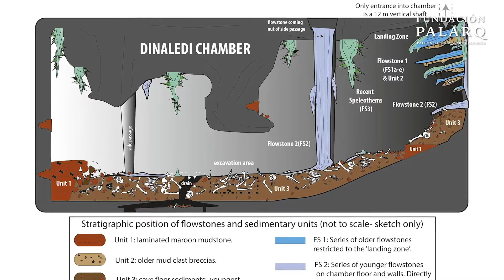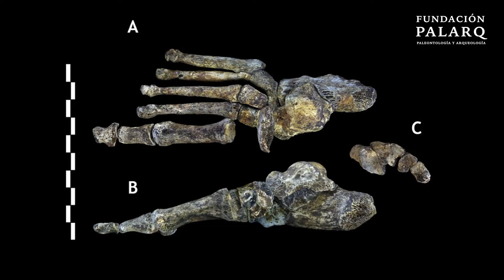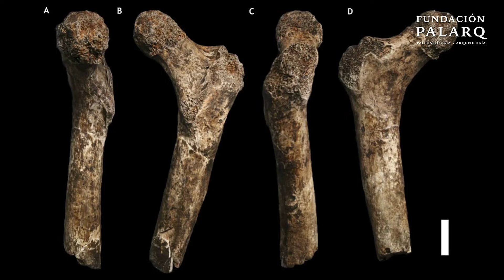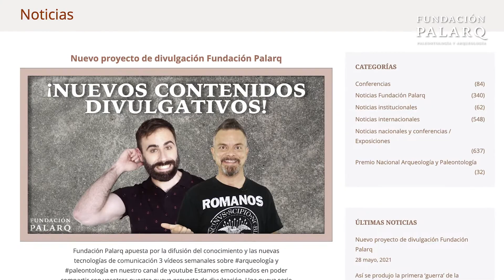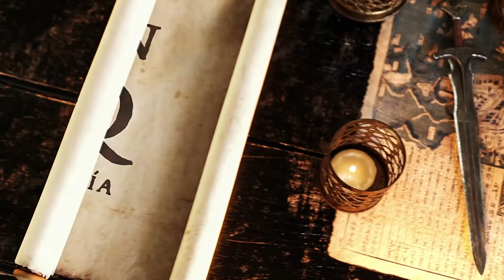🔹 HOMO NALEDI | Las principales especies de homininos y etapas de la prehistoria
En esta serie de videos en los que vamos a hacer un repaso por las principales especies de homininos y etapas de la prehistoria

En los vídeos anteriores hablamos de las salidas de África del género Homo y de cómo estas poblaciones dieron lugar a especies nuevas. Pero lo cierto es que en años recientes se ha demostrado que, dentro del continente africano, la especiación de nuestro género no cesó…

En la misma áfrica que vio el origen de nuestro linaje fue descubierta la especie Homo Naledi, descrita en 2015 a partir de fósiles de varios individuos hallados en una cueva Sudafricana, y cuyo nombre específico significa “estrella” en idioma sesotho. Lo que es realmente impresionante es que Homo Naledi muestra características muy primitivas para el género Homo, siendo relativamente recientes en su cronología.